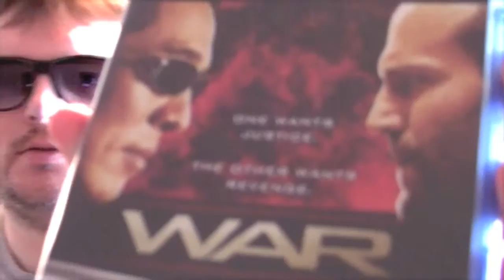WAR blu-ray review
The Goat kicks off the Expendables back catalog series of reviews with the blu-ray of War (2007) starring Jet Li, Jason Statham, Terry Chen and directed by Philip G. Atwell.

Have you seen this movie? How far would you go for revenge? What did you think of it? Let us know by leaving a comment in the comments section or uploading a video response!